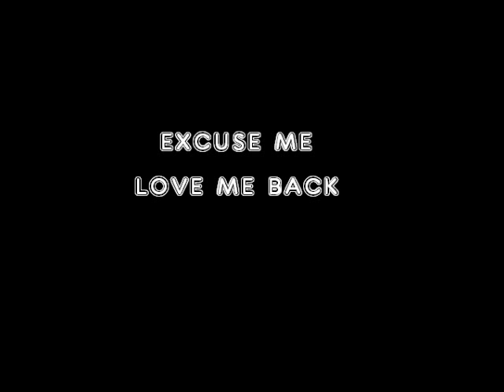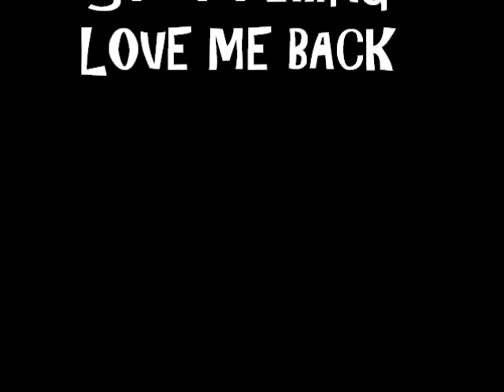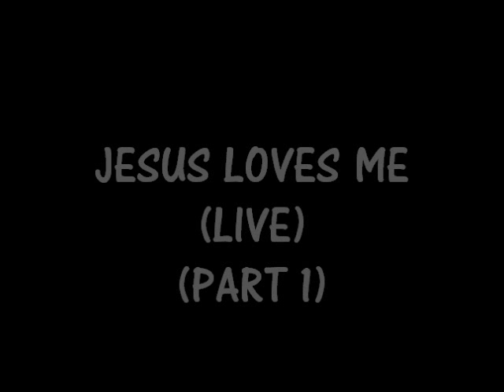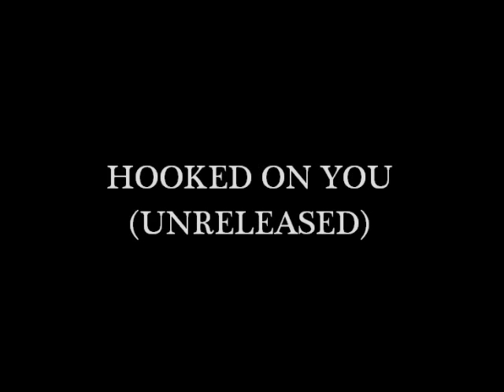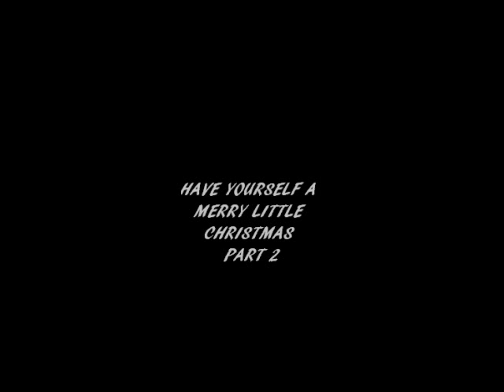JAZMINE SULLIVAN BEST VOCALS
VOCAL EXPERIENCE AT ITS BEST